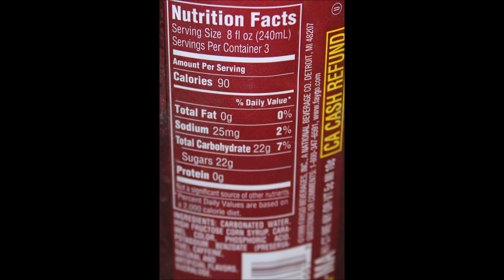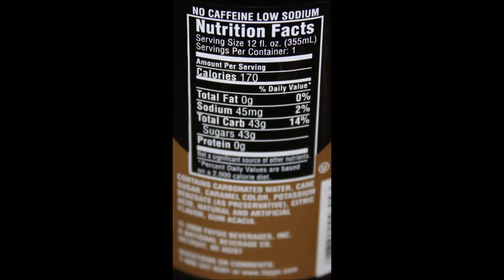Faygo: Dr. Faygo, Vanilla Crème, Root Beer, Rock & Rye & Crème Soda Review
This is a taste test/review of the Faygo soft drink in five different flavors including Dr. Faygo, Vanilla Crème, Root Beer, Rock & Rye and Crème Soda. We found all of these in Rural King.